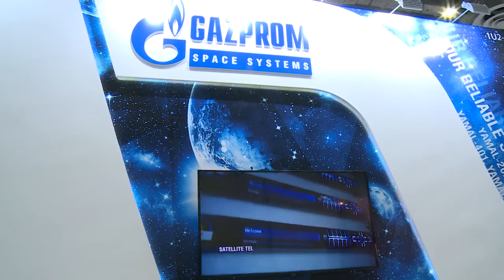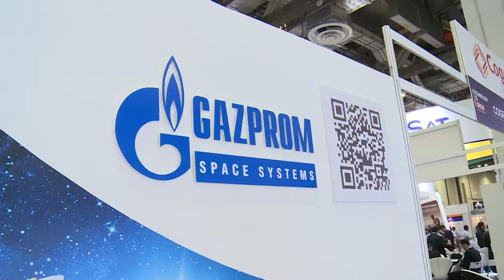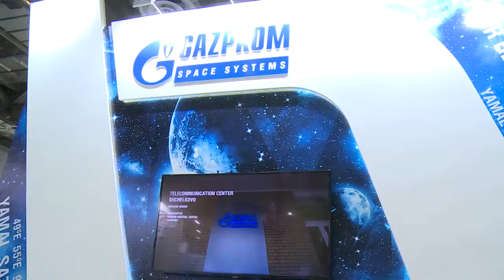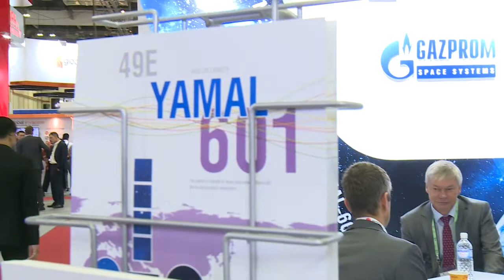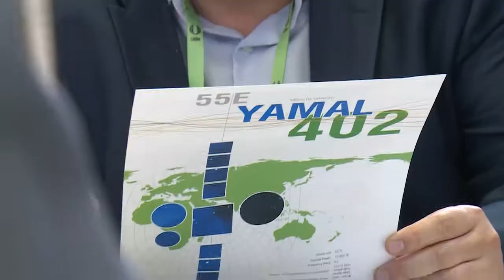«Газпром космические системы» на международной выставке CommunicAsia 2018 в Сингапуре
Технологии будущего. Компания «Газпром космические системы» приняла участие в международной выставке  телекоммуникационных и информационных технологий CommunicAsia 2018, проходившей с 26-го по 28 июня в Сингапуре.  Российский спутниковый оператор представил на стенде орбитальную группировку спутников Ямал и провёл множество встреч с партнёрами из разных стран. За событиями на выставке наблюдала съемочная группа Щёлковского телевидения.